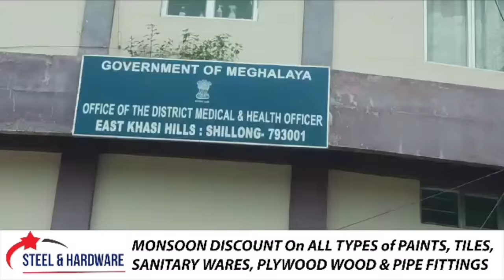SHIM KABU KI NONGTUH BAN LUTE ÏA KIBA THIAH PANG HA SHILLONG CIVIL HOSPITAL